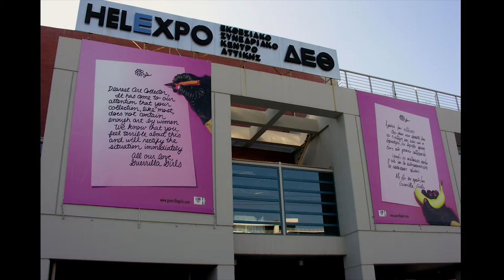Murray Edwards Filming & Editing Packages Example: The Silver Package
The Silver Package at Murray Edwards College, Cambridge: Your event filmed and edited to include a high-definition overlay of each slide as it comes up in the presentation.